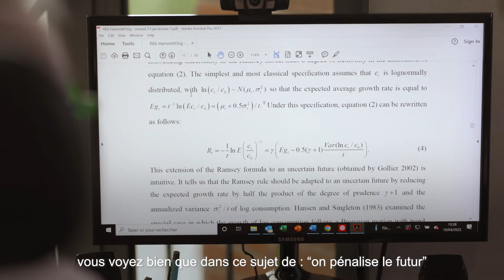Faisons-nous assez pour les générations futures ? - Christian Gollier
Christian Gollier explique en quoi consiste sa recherche sur l'actualisation du futur et sa principale application sur le changement climatique.

 Ce programme de recherche a été financé par une subvention du gouvernement français gérée par l'Agence Nationale de la Recherche au titre du programme LONGTERMISM - Evaluation des investissements ultra-longs ANR-17-CE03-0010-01